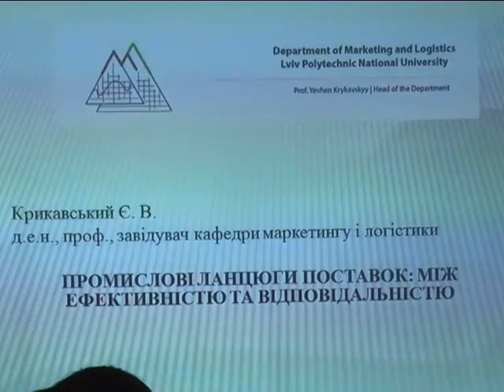Маркетингові технології в умовах глобалізації економіки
«Маркетингові технології в умовах глобалізації економіки України». 10-ту ювілейну Міжнародну науково-практичну конференцію проводить кафедра маркетингу і товарознавства Хмельницького національного університету.